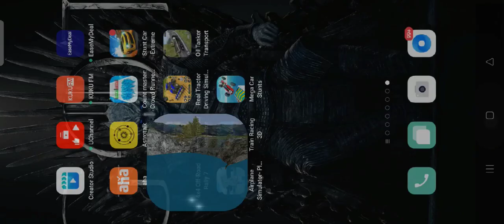Sport Car Driver Simulator - New Lamborghini Police Car Driving#toys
➔ Game Developer : Oppana Games
➔ Sport Car Simulator and Test Drive 3D - is a real physics engine racing game and simulator.
This driving car simulator 3D ensures realistic car damage and accurate driving physics. A free app lets you drive an super vehicle and even drift.
Set up a race according to your own rules!
Turn on the music and let's go!

- Online mode.
- 3 detailed super cars.
- You get realistic acceleration.
- First-person and third-person modes.
- Many of the components inside the car are interactive.
- Accurate physics.
- Great graphics.

1. Do not accelerate while cornering!
2. Use the camera settings to choose the most convenient view for driving.
3. Pay attention to the interactive hints.
4. Don't forget to fill up your car with gas at the gas station.
5. For your convenience, please keep the doors locked when driving.
6. You have a 360-degree view of the cabin.
7. To exit car choose view from the cockpit.
8. Follow the rules of traffic rules.